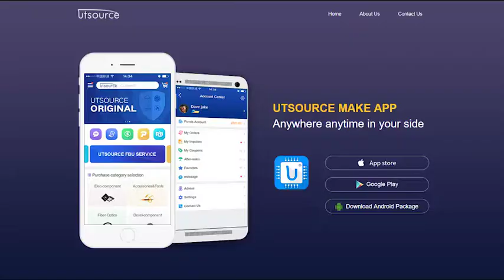TIP135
● STMicroelectronics PREFERRED SALESTYPES

APPLICATION
● LINEAR AND SWITCHING INDUSTRIAL EQUIPMENT

DESCRIPTION
The TIP132 is a silicon Epitaxial-Base NPN power transistor in monolithic Darlington configuration, mounted in Jedec TO-220 plastic package. It is intented for use in power linear and switching applications.
The complementary PNP type is TIP137 .
Also TIP135 is a PNP type.